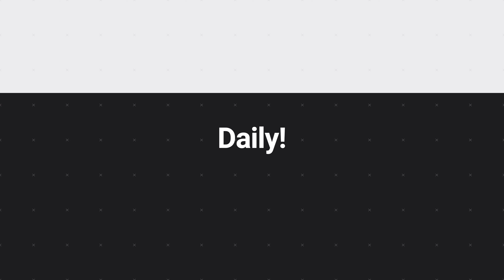NHL 21 EASHL - Our Last Placement Match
Welcome to the start of my NHL 21 EASHL. I can’t wait to start this series it's going to be a great year for NHL 21. Well, let's get started then if you guys enjoyed this video please LIKE the and I will upload another episode very soon!

- Prez